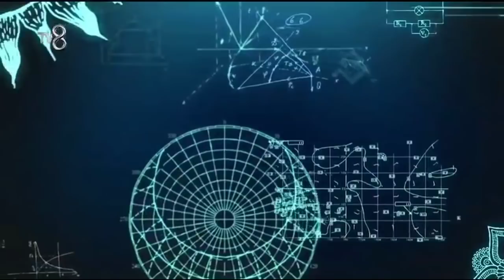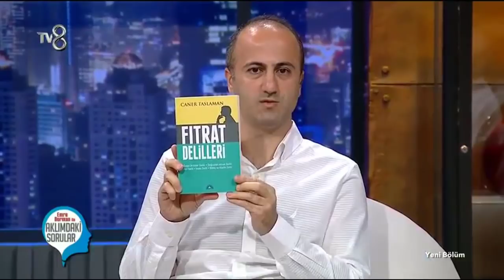Deizm'in Temel İddiaları Nelerdir ? / Caner Taslaman